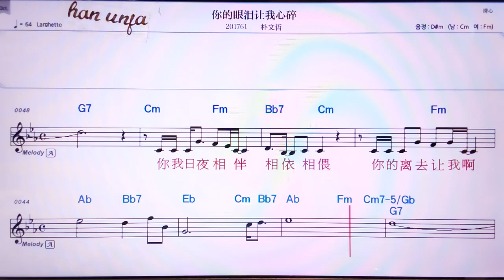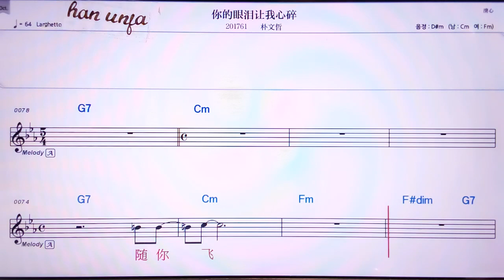💖니더이앤레이랑워씬쑤이/ 퍄오윈져👍Karaoke With Sheet Music/MR,노래방, 악보, 코드,